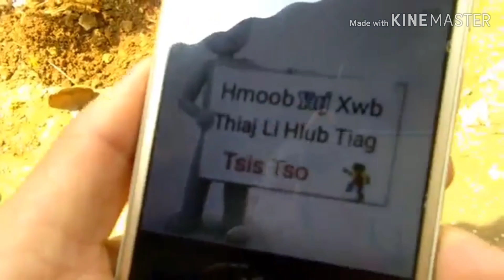Hmoob video tawm tshiab 2020 lom zem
Sơn Tùng xm moves tawm tshiab thob pab tshawb qha